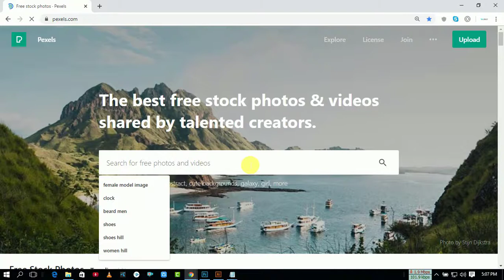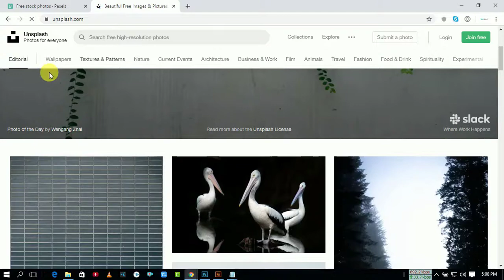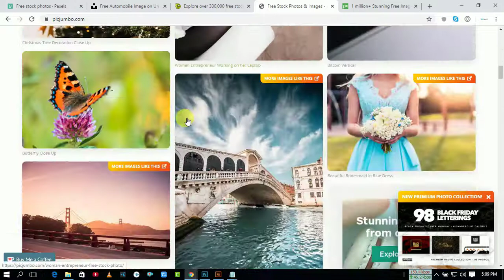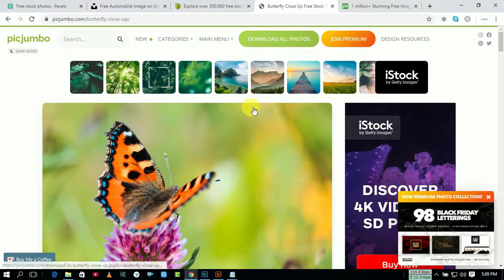Best 5 copyright free image resource website for Graphics Design | Bangla tutorials | By NJ Sohag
Best 5 copy right free image resource website for Graphics Design
1. Pexels
2. Unsplash
3. Freeimages
4. Picjumbo
5. Pixabay

The Best Computer Training Center in Chapai Nawabganj | Self Help IT
Thanks